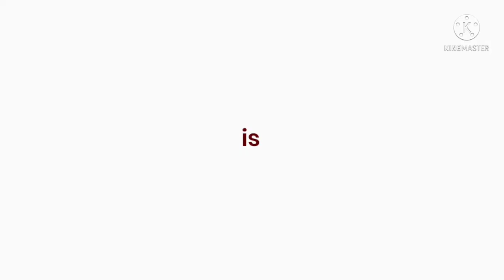transfer 29 Day's to 79 day's Rottweiler female puppy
#79 Day's old Rottweiler Puppy
aggressive Breed
if u like the video then like a video

Location :- Solapur City
@ Tale Hipparga Sholapur